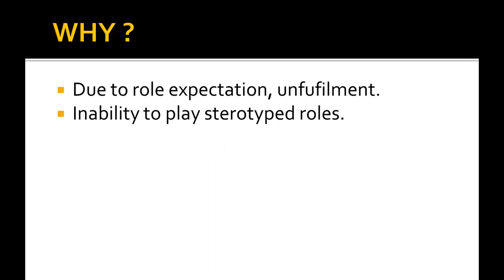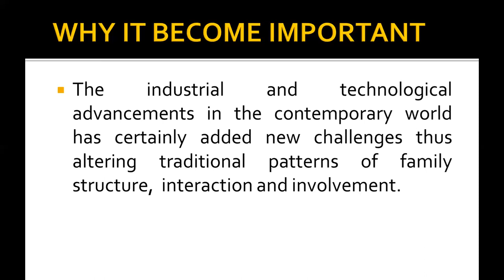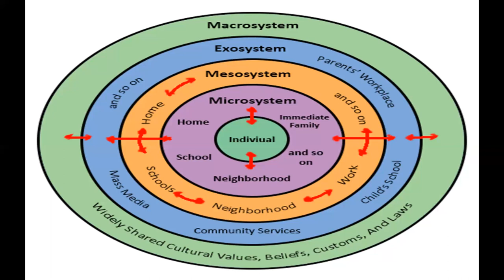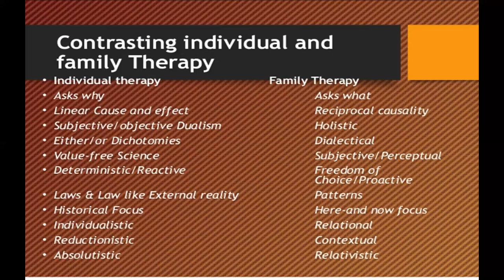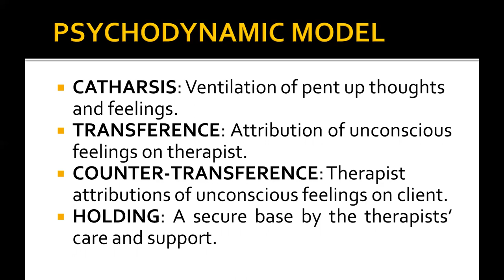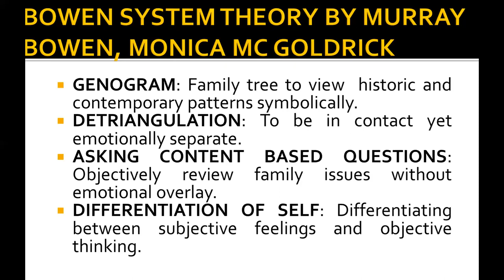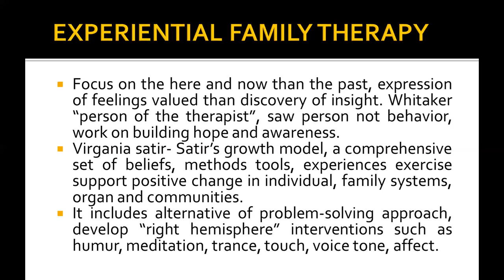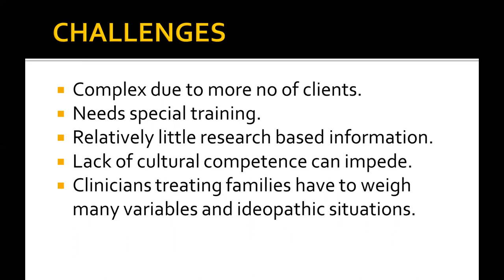family counseling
In this video you will learn Pre-martial counseling and various therapies in the family counseling.